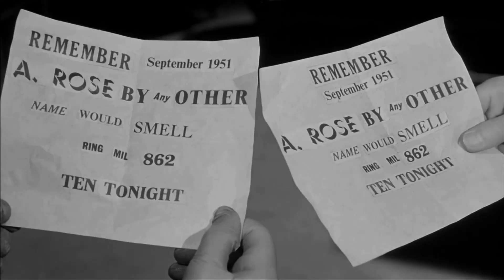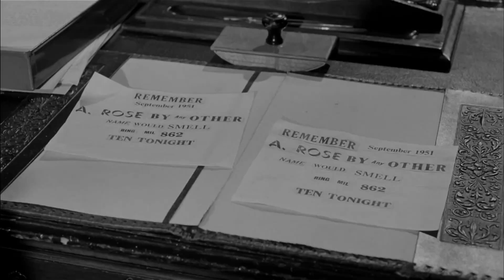Checkers with Miss Marple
A scene from the 1965 movie, Murder Most Foul starring Margaret Rutherford.